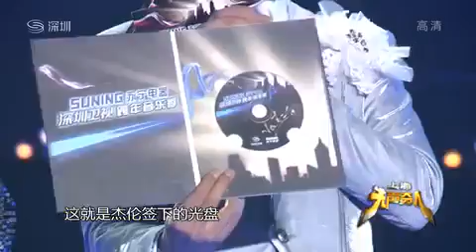周杰倫2011年深圳衛視跨年 2.mp4